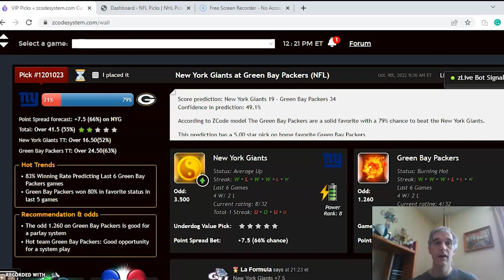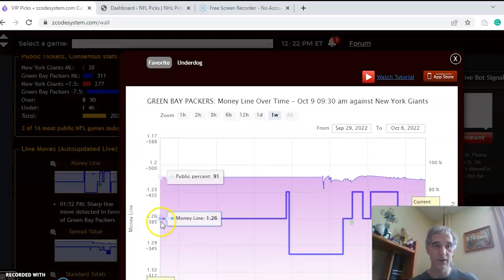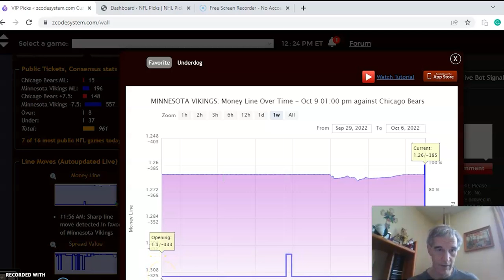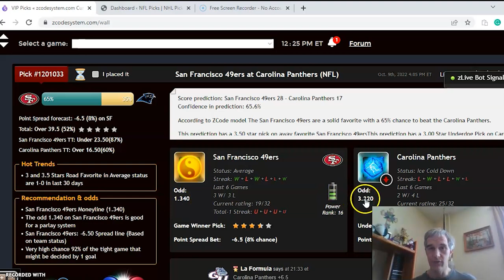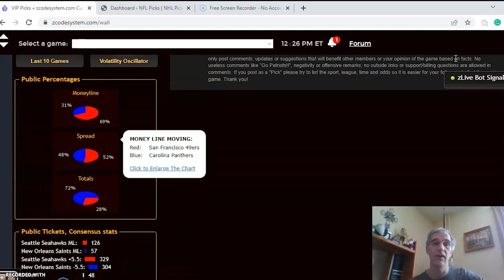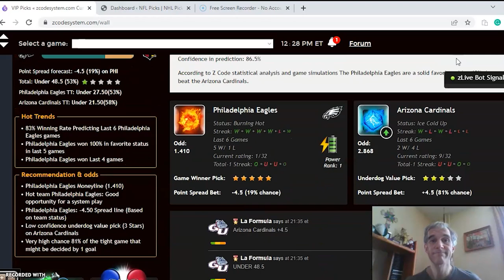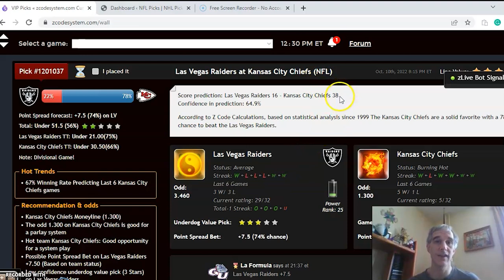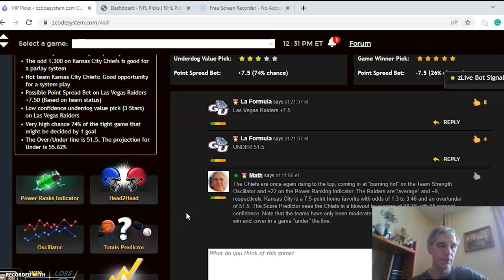NFL PICKS: PREDICTIONS WITH ZCODE SYSTEM TOOL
NFL Picks Week 5: Eagles at Cardinals Headline Action
Heading into the 5th week of the NFL season, the Philadelphia Eagles are the only undefeated team. Their clash against the Arizona Cardinals is the featured game in a full slate of action.